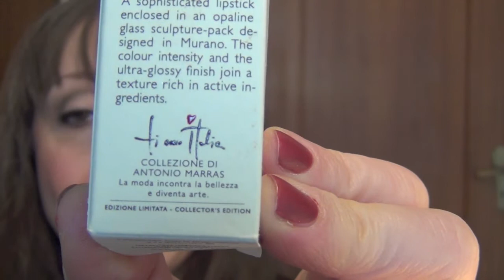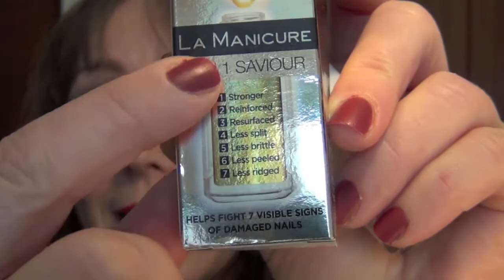MY MAKEUP WEEK #3